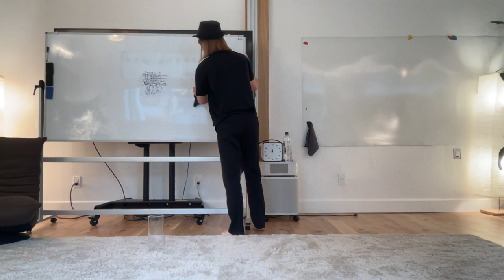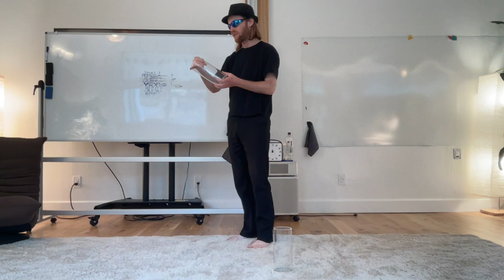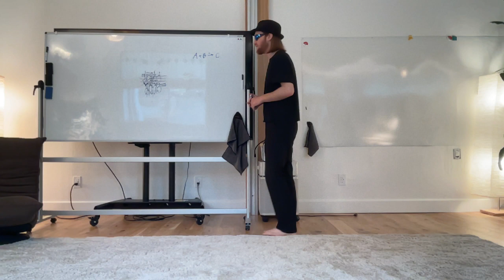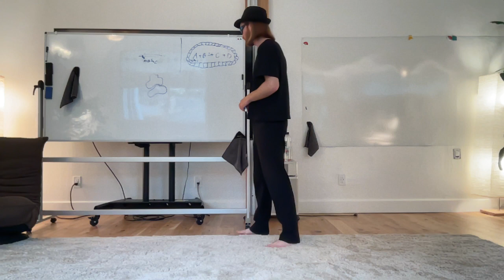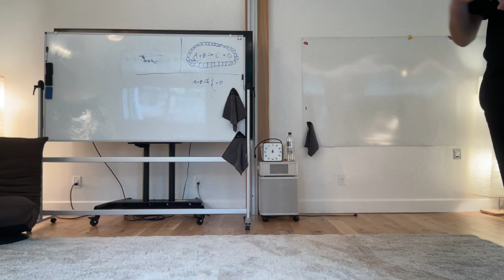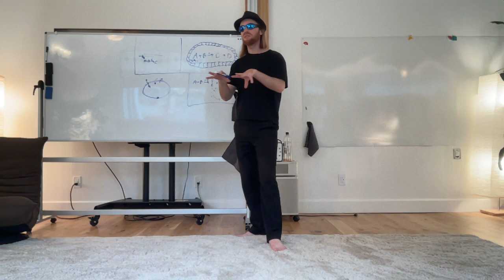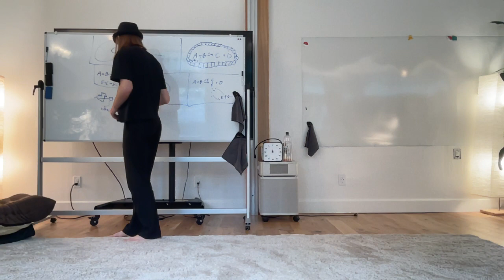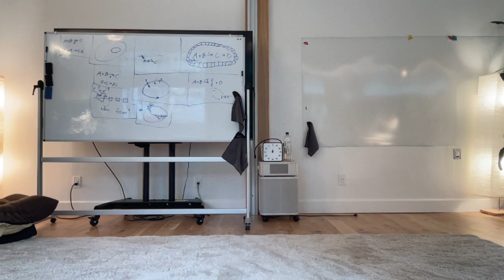Atoms to Agents Proto-Lecture 3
Objects, abiogenesis, and simple agency